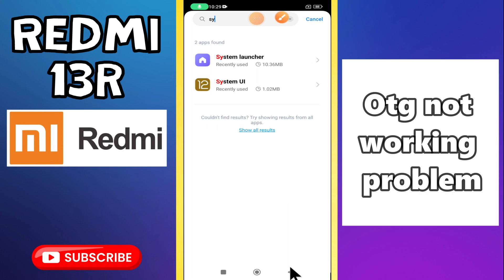Otg not working problem Redmi 13R || How to solve the Otg not working problems || Otg settings